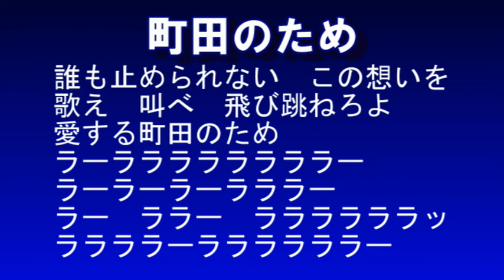FC町田ゼルビア チャント・コール「町田のため」